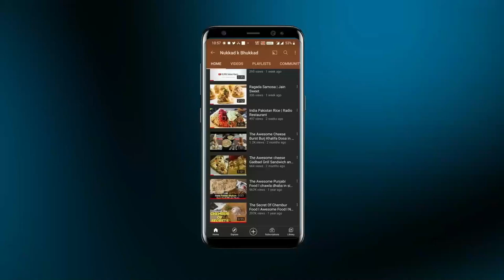INCREDIBLE Bahubali Pavbhaji Thali Challenge - Eat It All In 20 Minutes!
Hey Foodies, In this Video We have visited the Kamath Govindashram Pavbhaji. We have taken a challenge of Bahubali Pavbhaji Thali  and shared our experience in video. I hope you like the video... If you are a Pavbhaji lover, you should definitely check this place. If you really wanna check this out the address is :-
Jagannath Shankar Seth Rd, Charni Road East, Mangal Wadi, Girgaon, Mumbai, Maharashtra 400004
Price :-
Bahubali Pavbhaji Thali :- 800 Rupees
Time :-
11:00 AM to 4:00 PM